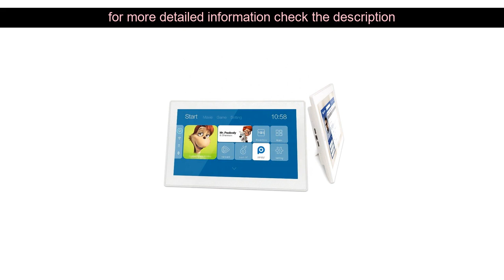10 Inch Android 7.0 Quad Core 1GB 16GB Customized Mini Tablet PC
Favorite Item 10 Inch Android 7.0 Quad Core 1GB 16GB Customized Mini Tablet PC